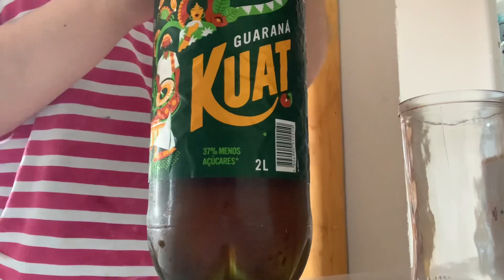VLOG COMIGO | almoço, arrumei a casa, fiz sobremesa e + ☺️💖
Oi gente, tudo bem com vocês? hoje eu trouxe um vlog eespero que vocês gostem de acompanhar um pouquinho do meu dia. Tentei gravar várias coisas pra vocês.

Se você não é inscrito no canal já se inscreve e comenta aqui embaixo o que você achou do vídeo. Ah, e também deixe sua curtida😍